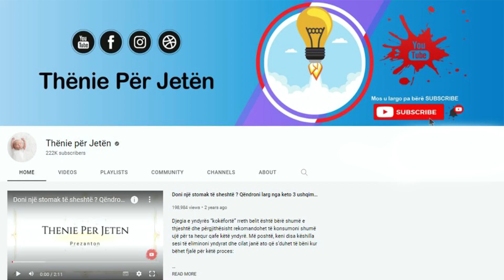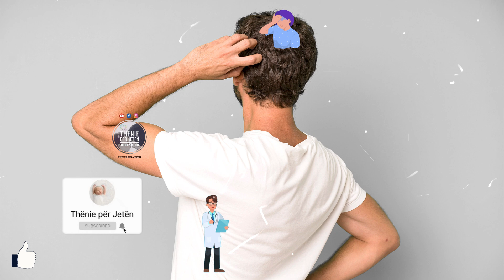Keni dhimbje mbrapa koke? Ja çfarë tregon kjo për shëndetin, kur duhet të shqetësoheni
Dhimbja në pjesën e prapme të kokës shpërthen si pasojë e tensionit, stresit ose lodhjes. Megjithatë, ajo shpesh mund të shfaqet si rezultat i hernies diskale ose ndonjë lëndimi të mundshëm në pjesën e sipërme të qafës. Dhimbja në pjesën e prapme të kokës mund të shoqërohet me disa simptoma ndaj të cilave duhet të jeni të vëmendshëm. Kompresat ose dushi i ngrohtë ndihmojnë kundër dhimbjes, bashkë me mbajtjen nën kontroll të stresit.

Pain in the back of the head erupts as a result of tension, stress or fatigue. However, it can often occur as a result of a herniated disc or any possible injury to the upper neck. Pain in the back of the head can be accompanied by several symptoms that you should be aware of. Compresses or a warm shower help with pain, along with keeping stress under control.